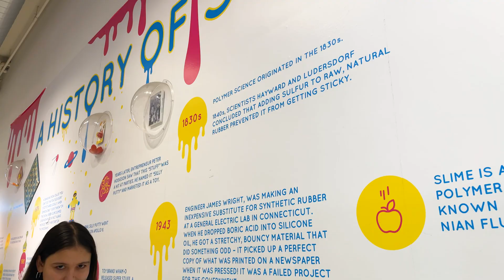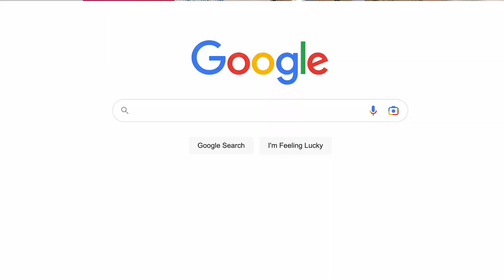SlooScience | Ep. 1 History of Slime!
In celebration of International Day of Women & Girls in Science, we’re launching our newest YouTube series 🧪SlooScience 🥼! Watch to learn all about the history of slime including when the science behind it began…

Visit us in NYC, Atlanta, or Chicago!

A CELEBRATION OF SENSORY PLAY
Sloomoo Institute celebrates joy through sensory play. The mission: embrace the power of satisfying through vivid color, the sense of scent, tactile compounds, and captivating visuals and sounds.

Sloomoo Institute launched in October of 2019 with an interactive 12,000 square-foot experiential space in SoHo, NYC, where hand-crafted, artisanal slime (think dozens of textures and the most delicious scents), soothing ASMR, and wondrous delights converge with glossy, sophisticated design and contemporary art.

Sloomoo’s universe expanded to Chicago & Atlanta in the winter of 2022 and plans to continue to unleash a sense of freedom and escape in inclusive spaces, whether you're a kid or a kid at heart, around the world.

Look out for more spaces in the future!